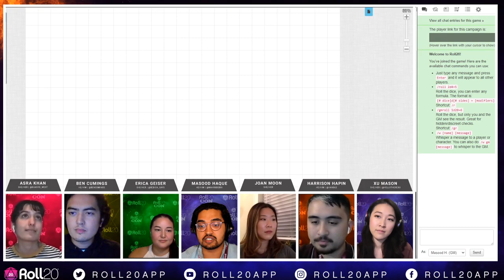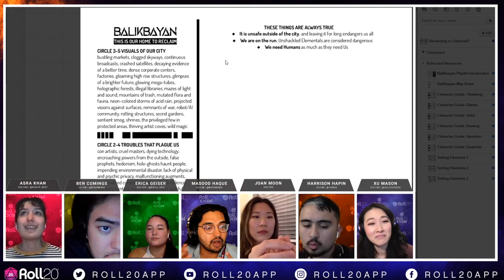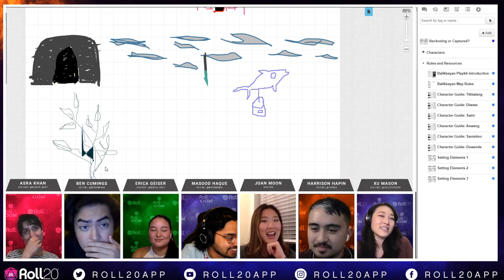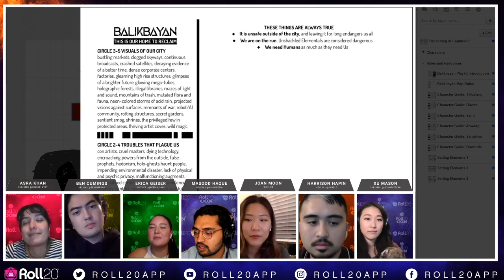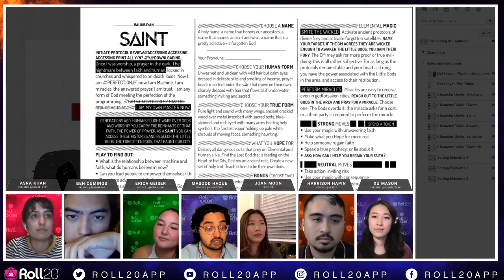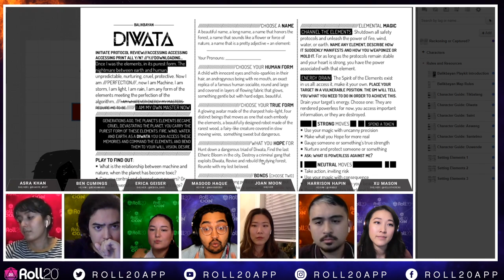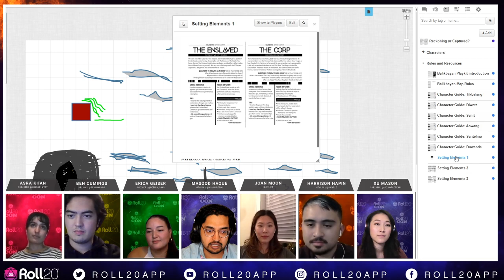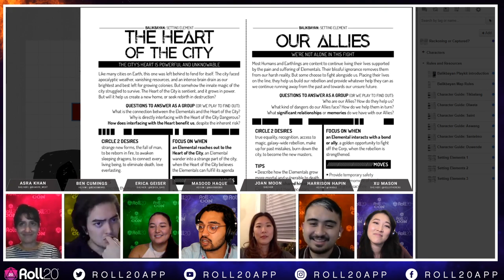Balikbayan: Returning Home with Stir Friday Night | Roll20Con 2020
Can Stir Friday Night outrun The Corp long enough to bring forth the rebirth of magic? Watch as America's oldest all Asian theater and comedy troupe explore this cyberpunk world inspired by Filipino mysticism and folklore! Will they survive this revolution they’ve started, or will The Corp recapture them? Watch the upcoming BALIKBAYAN: RETURNING HOME every Wednesday at 5 PM PT to find out.

What is Roll20 Con? 3 days of coming together to celebrate tabletop games and raise money for charity! Join us for a weekend of games, entertainment, and exclusive Roll20 announcements. Whether you're looking to demo a game, join a campaign, enjoy the streamed content, grab swag, or chat about the convention, we have something for everyone.

The Code2040 mission is to activate, connect, and mobilize the largest racial equity community in tech to dismantle the structural barriers that prevent the full participation and leadership of Black and Latinx people in the innovation economy.

Create your FREE account today!